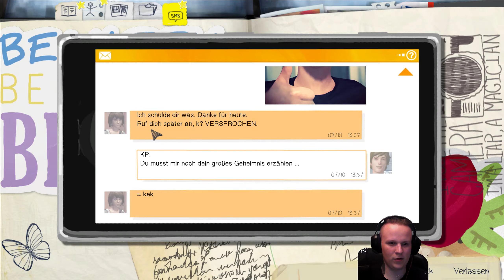Gute Miene zum Bösen Spiel★Life is Strange Episode 1 #07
Ein Game von Square Enix

Wenn euch das Spiel gefällt dann kauft es euch bitte